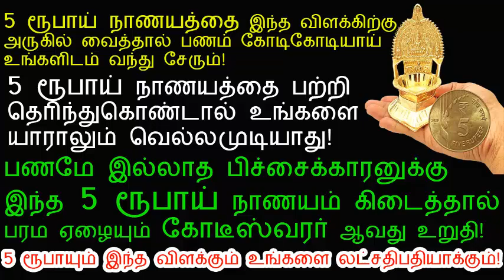5 ரூபாயை இந்த இடத்தில் வைத்தால் எப்பேர்ப்பட்ட வறுமையும் உடனே தீரும்!|kamatchi amman vilakku benefits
5 ரூபாயை இந்த இடத்தில் வைத்தால் எப்பேர்ப்பட்ட வறுமையும் உடனே தீரும்!|kamatchi amman vilakku benefits